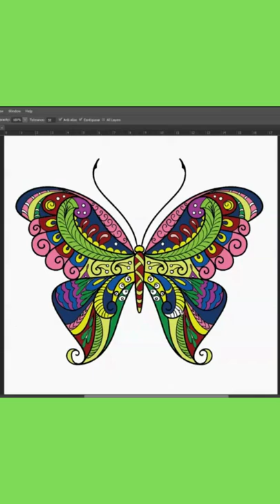Cheerful Coloring Butterfly - Mandala - Photoshop